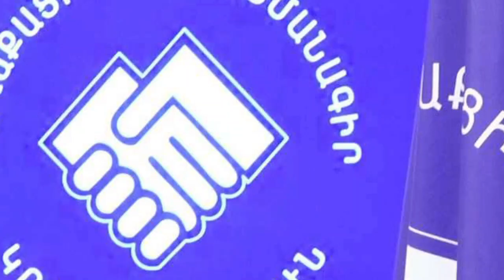ՇՏԱՊ ԼՈՒՐ..«Դե մի դրոշի համար ռուսների հետ կռվե՞նք». Ամարասի վրայից Արցախի դրոշը վերջնական հանվել է